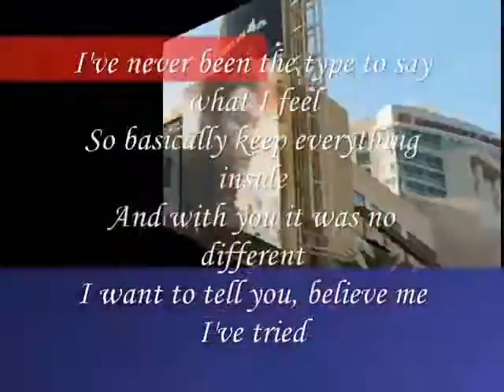with you it was no different ,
do.
do so
Money is an excellent servant, but the host
very bad.